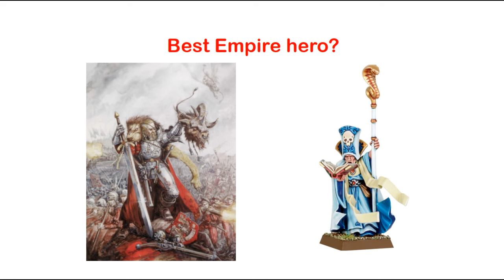What character is a must buy for the Empire in Warhammer The Old World?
My new favourite character for the Empire of Man - it may not be what you expect